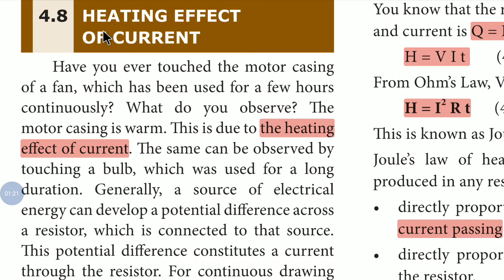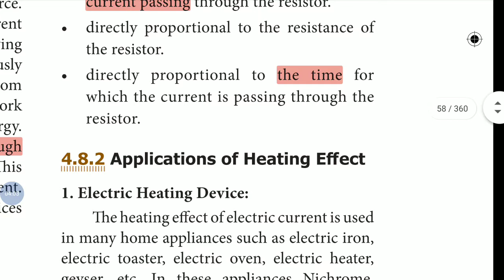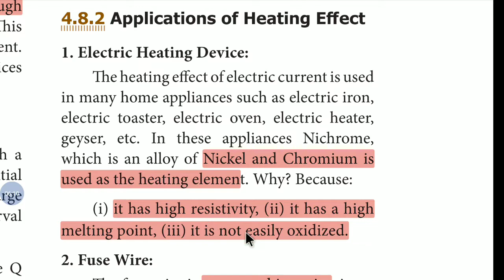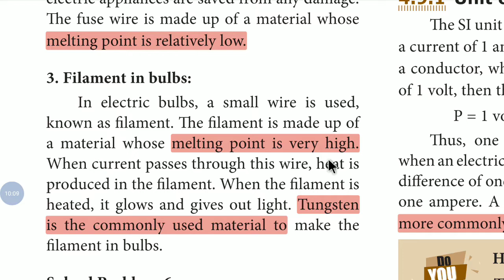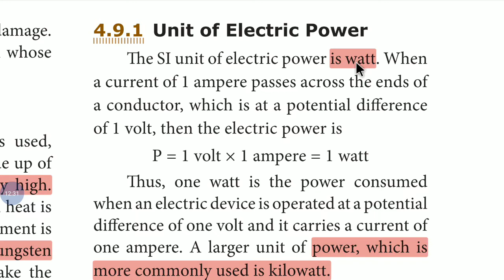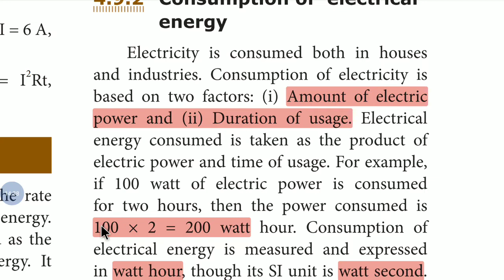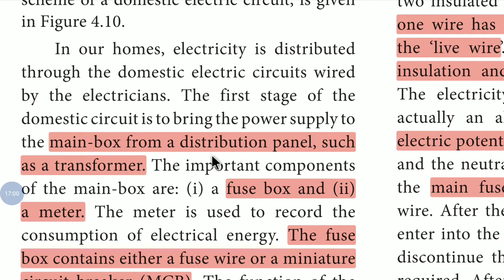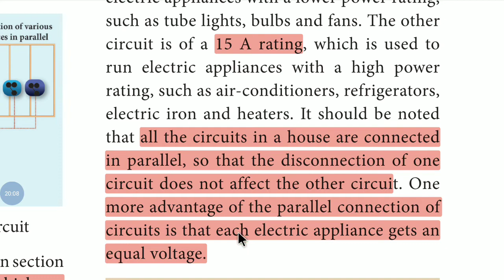ELECTRICITY part 5 lesson 4